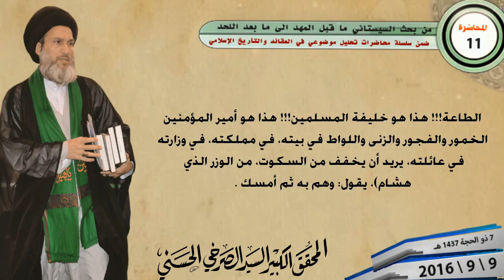المرجع الصرخي : حين يسكت هشام الاموي عن مفسدة يبررون له سكوته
المركز الإعلامي لمكتب السيد الصرخي الحسني"دام ظله"